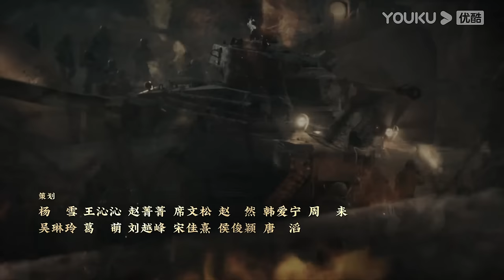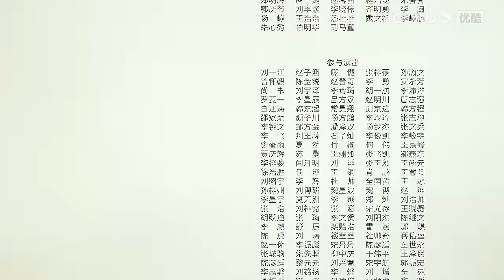ENGSUB【侦察英雄 Scout Hero】EP13 | 看罗晋马思纯携手，为和平而战！| 罗晋/马思纯/黄澄澄/曹璐 | 历史 战争 | 优酷 YOUKU